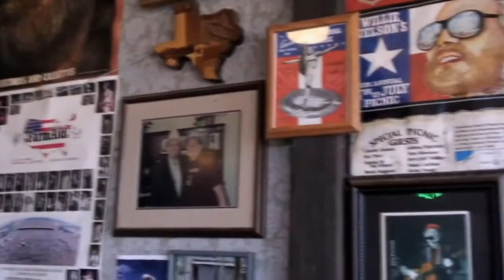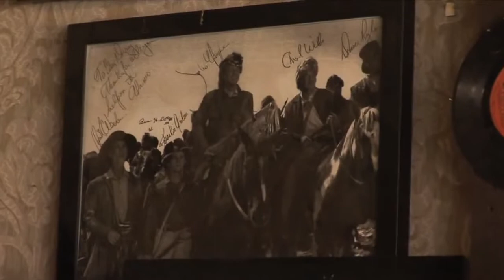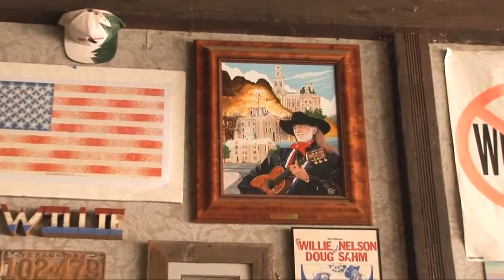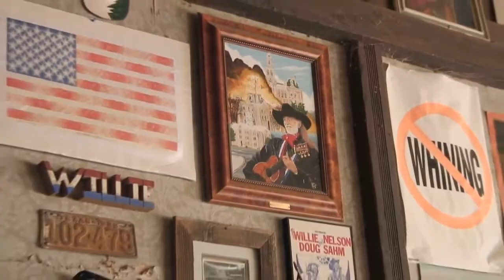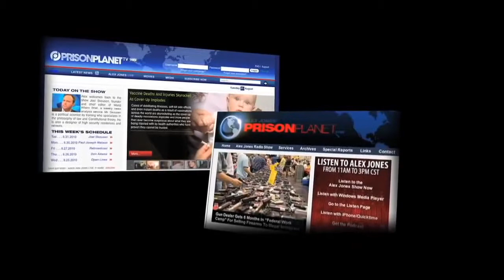Willie Nelson & Jesse Ventura The Lost Interviews HD